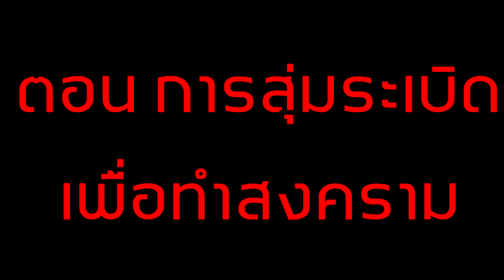จะเกิดอะไรขึ้น? เมื่อ ทุกคนสุ่มระเบิดเพื่อแกล้งกันเอง!!! (Minecraft Noob Vs Pro Vs Hacker Vs God)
วันนี้นะครับเราจะมาดูกันว่า เมื่อ ทุกคน ต้องสุ่มระเบิดเพื่อแกล้งกันเอง... ใครจะบึ้มได้เยอะกว่ากัน เราไปรับชมกันเลย!!